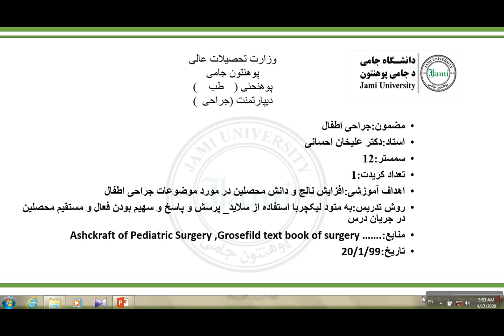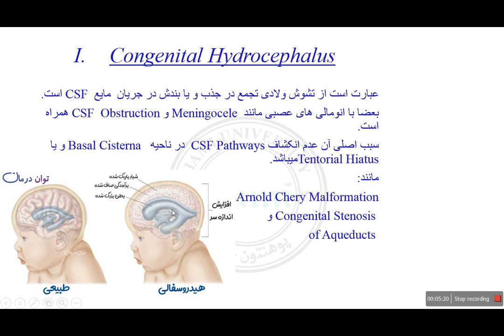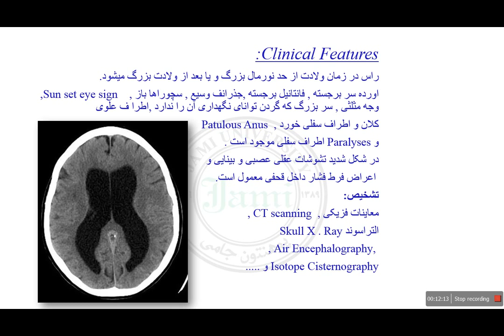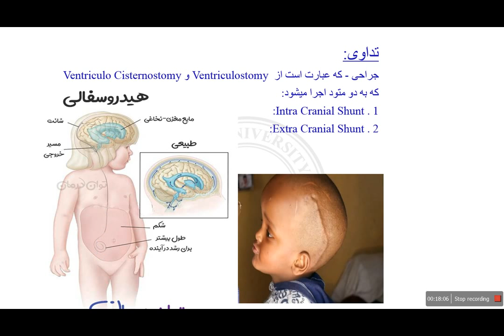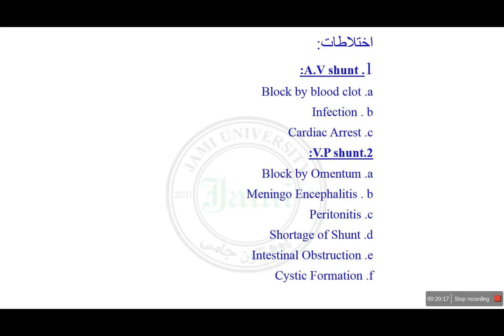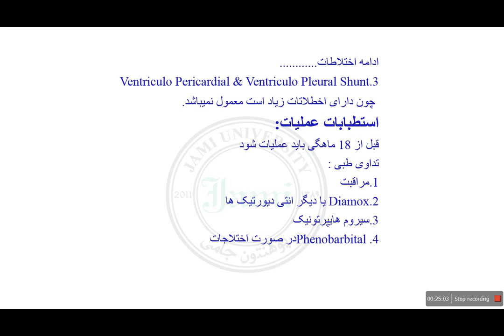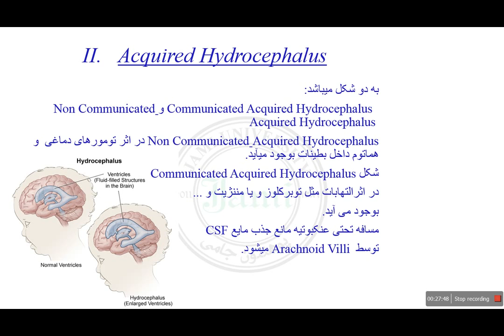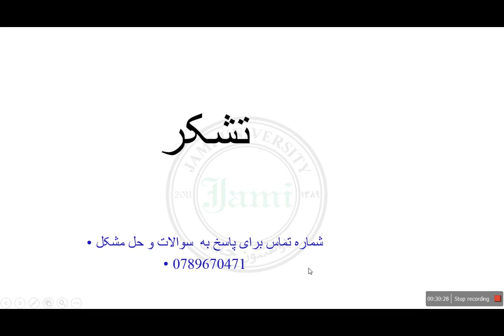جراحی اطفال سمستر 12 جلسه سوم hydrocephaluss 2